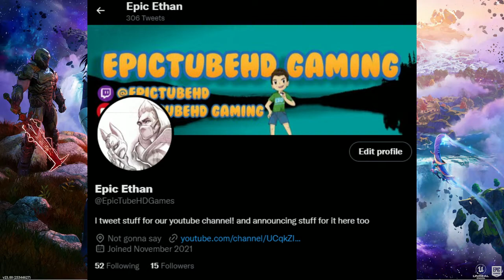Fortnite Chapter 4 is the BEST SEASON EVER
My Dads Main Social Media's:
https:/IMDb.me/harleyshellhammer
https:/Facebook.com/officialharleyshellhammer
Edited:
WonderShare Filmora 11